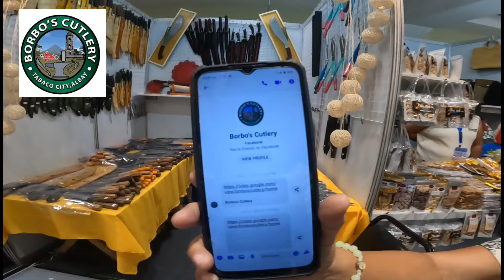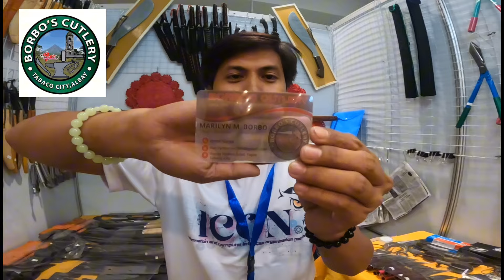MGA MURANG ITAK NA YARI SA MUYLE BORBO'S CUTLERY BILIHAN NG MGA MURA AT MATITIBAY